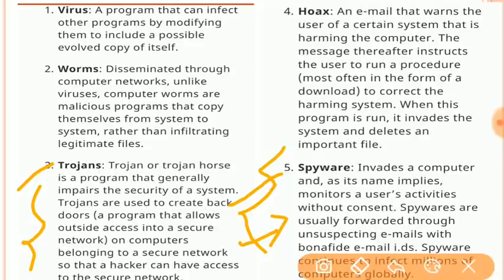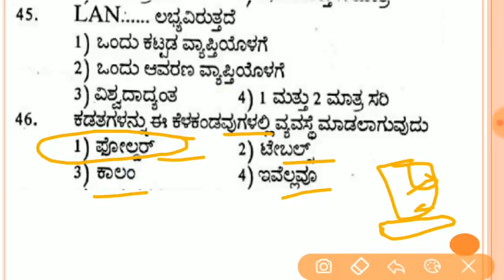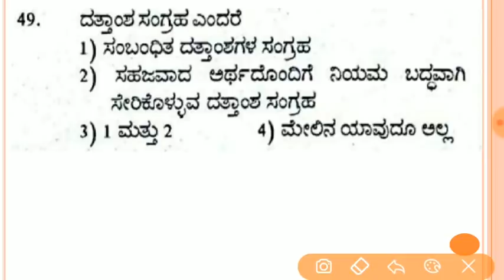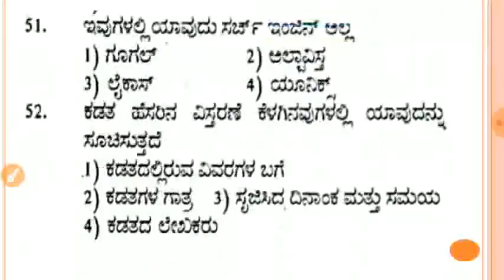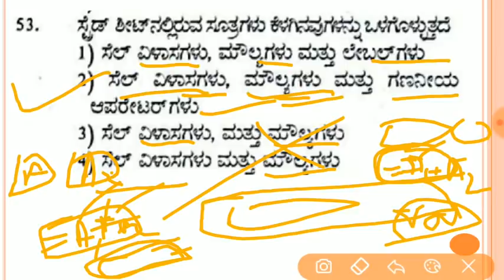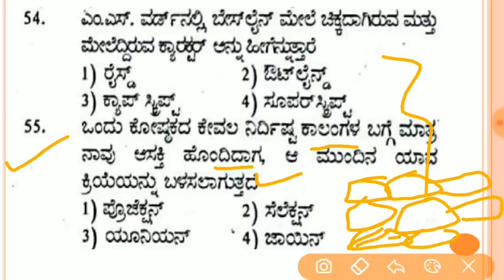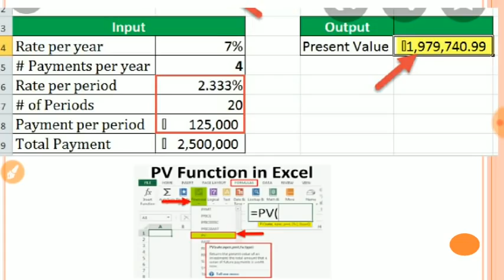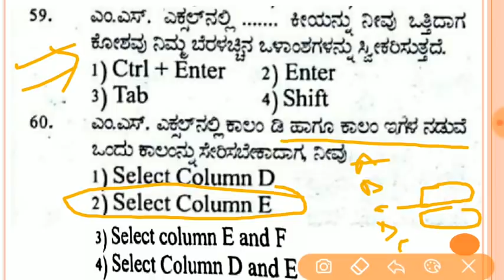ಕಂಪ್ಯೂಟರ್ ಸಾಕ್ಷರತಾ ಪ್ರಶ್ನ್ನೋತರಗಳು | Computer Awareness MCQs | Part - 3 | KPSC/Group C/TET/SDA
About this Video -computer awareness MCQs, questions and answers analysis for all compitative exams, like Group C, TET, SDA, KPSC etc..